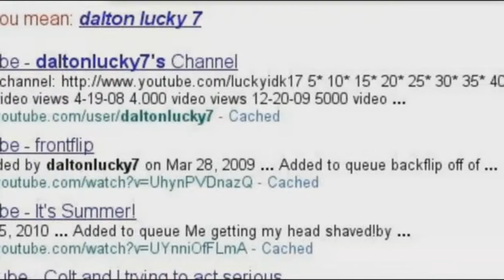Hand Gun Test